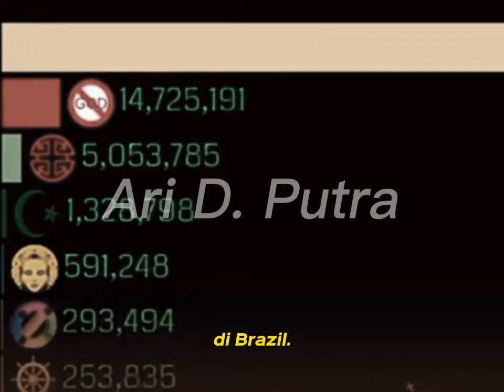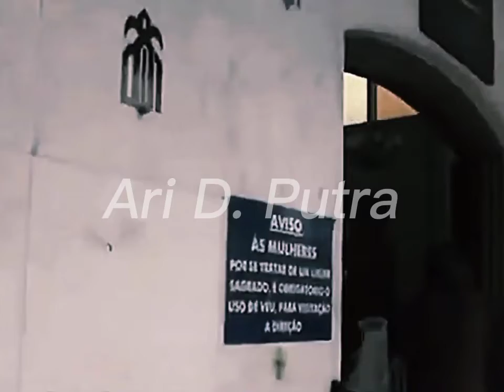BRAZIL 🇧🇷 !! ISLAM DAN KIBLAT SEPAKBOLA DUNIA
Selamat Datang di Channel YouTube Ari D. Putra

Ini adalah konten yang memuat penggalan konten isu terkini dan ide atau gagasan dari seorang Ari D. Putra yang di visualkan. Pada konten ini saya ingin berbagi sudut pandang tentang sebuah negara Kiblat Sepakbola Dunia, yaitu Brazil dan Islam. Jika bermanfaat silahkan di ambil jika tidak mohon berikan komentar kawan-kawan di bawah. Intinya saya hanya ingin berbagi apa yang saya pikirkan, keluh kesahkan dan suarakan melalui channel ini. Karena ini adalah konten awal sehingga masih banyak kekurangan dan perlu masukan dari kawan-kawan untuk mengembangkan lebih optimal lagi channel YouTube saya.

Terimakasih sudah mampir di channel ini ya :)

Snack Video: Arie D. Putra